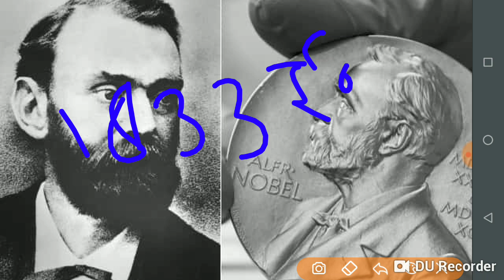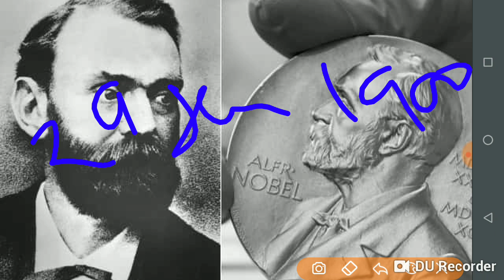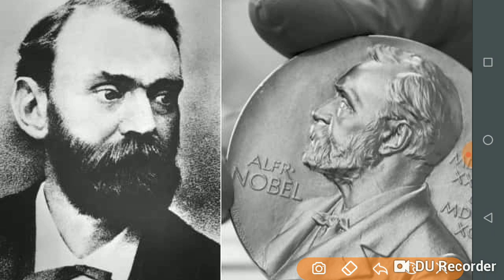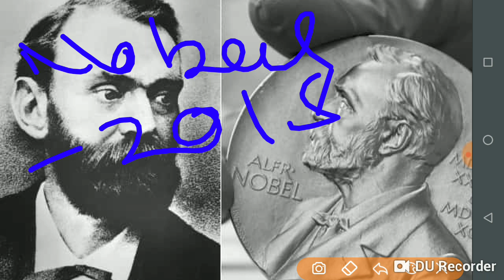Nobel Prize || Exam की दृष्टि से महत्वपूर्ण प्रश्न || class part :- 01